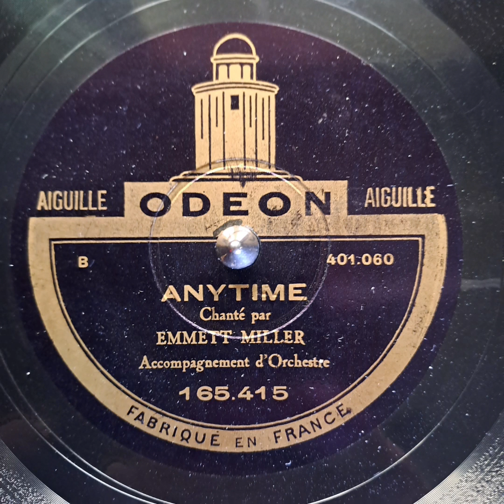Emmett Miller - Anytime 1928